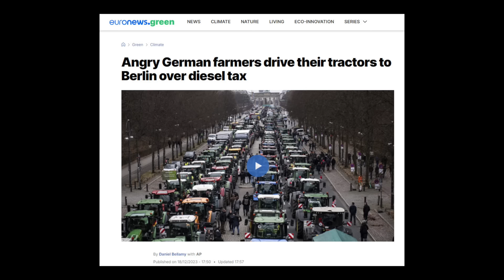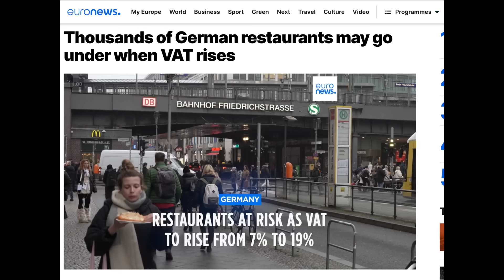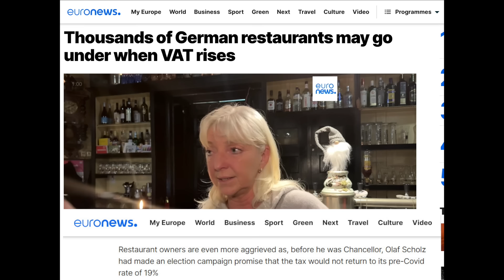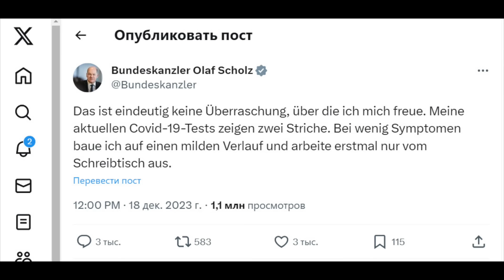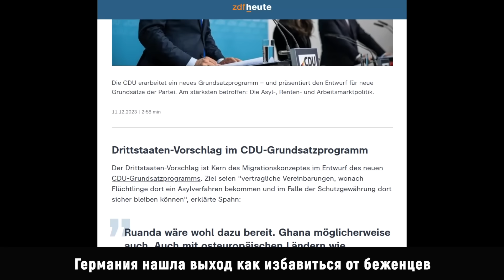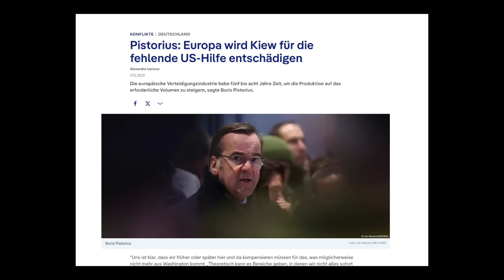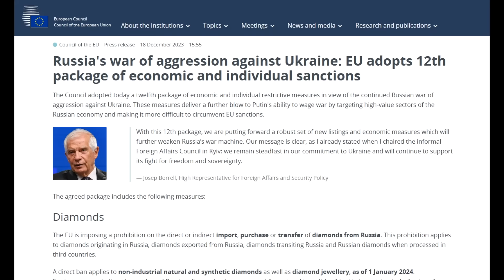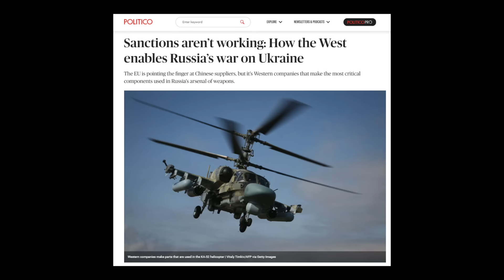Германия на пороге революции. Строгие ограничения украинцам. Катастрофа в Германии. Бербок, Шольц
Германия на пороге революции
Катастрофа в Германии
Правительство Германии идет на дно
Олаф Шольц снова заболел короной
Германия нашла выход как избавиться от беженцев
Европа компенсирует Украине недостаток помощи США
Бербок обещает новую помощь
ЕС принял 12-й пакет санкций против России
Введенные против России западные санкции не работают
Строгие ограничения для беженцев из Украины

Новости 2023 Германия, Польша, Ирландия, Швейцария, Нидерланды, Словакия

Роберт Хабек, историческая речь. Антисемитизме в Германии. ХАМАС и война против Израиля

Содержание видео и таймкоды:
00:18 Германия на пороге революции
01:40 Катастрофа в Германии
02:57 Правительство Германии идет на дно
03:18 Олаф Шольц снова заболел короной
03:58 Германия нашла выход как избавиться от беженцев
05:06 Европа компенсирует Украине недостаток помощи США
05:55 Бербок обещает новую помощь
06:48 ЕС принял 12-й пакет санкций против России
08:00 Введенные против России западные санкции не работают
08:18 Строгие ограничения для беженцев из Украины